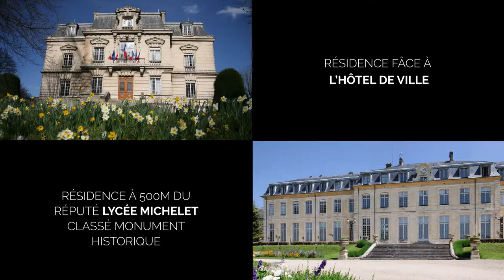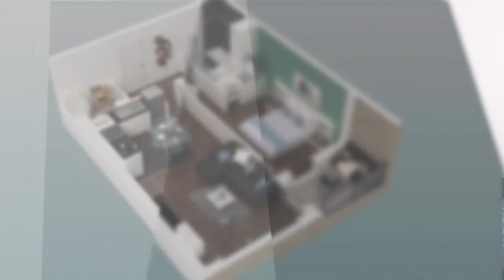BROADWAY - Vanves (92)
Résidence Broadway.
34 Appartements et Duplex - Résidence de standing en cœur de ville.
Une réalisation Legendre Immobilier.